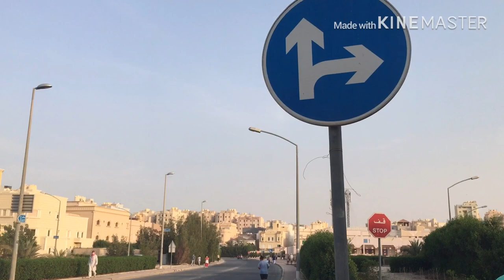குவைத் தெ௫க்கள்/வீடுகள்/Dates Season Starting /Gas Burner Ya ஈசியாக Clean பண்ணலாம்